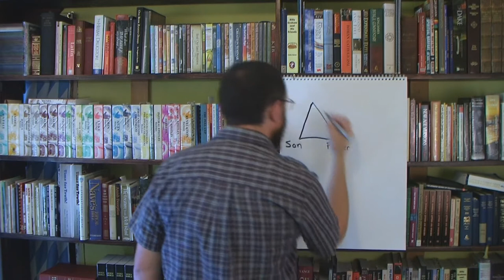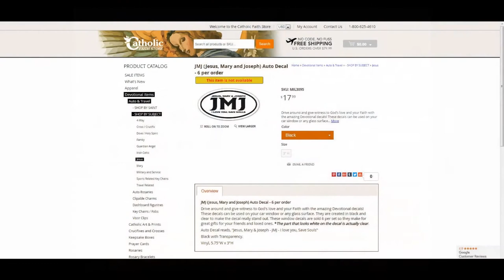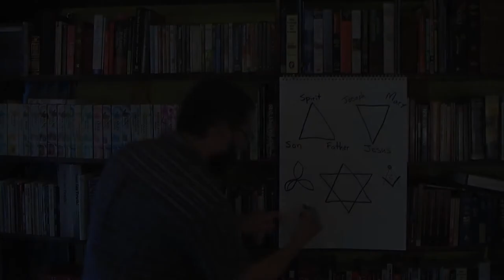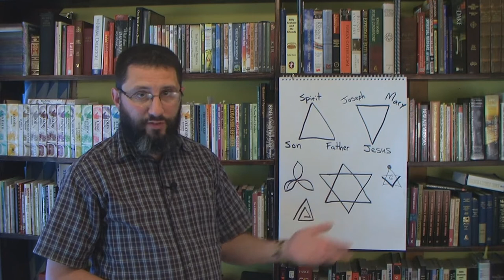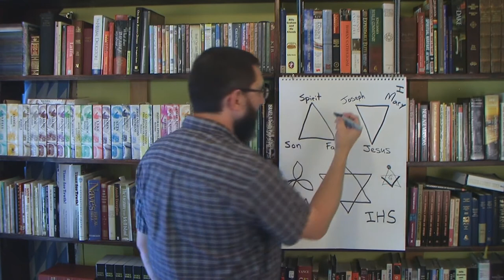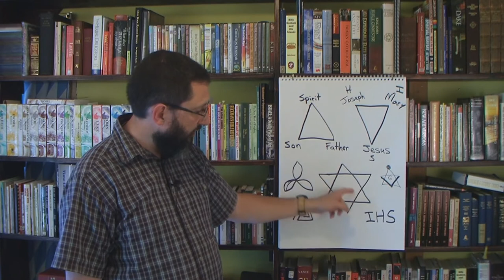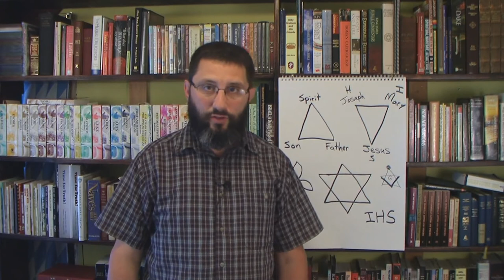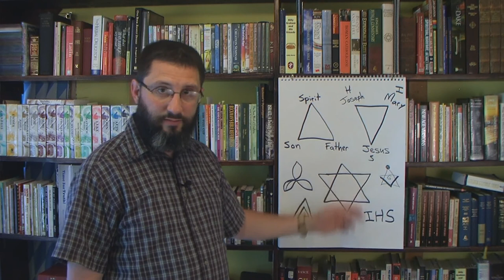The Dual Catholic Trinity & The Hexagram